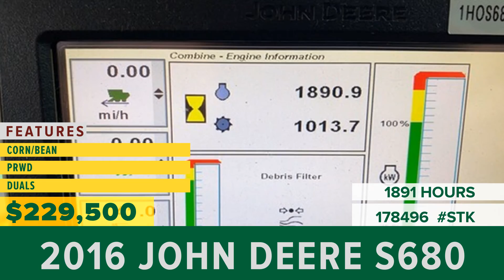Equipment for Sale | Stock# 178496 | wrightimp.com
2016 JOHN DEERE S680